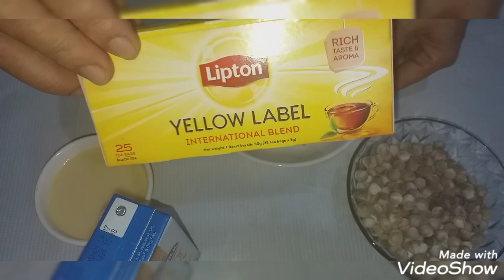Cách làm món trà sữa trân châu tại nhà thật đơn giản.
Trà sữa là món ăn vặt khoái khẩu cho các bạn thanh thiếu niên .Với cách làm rất đơn giản với hương vị chưa đầy đủ như ở ngoài hàng nhưng bạn đã làm được thức uống khoái khẩu này tại nhà nhé.Mình mời các bạn cùng tbam khảo cách chia sẻ nhé